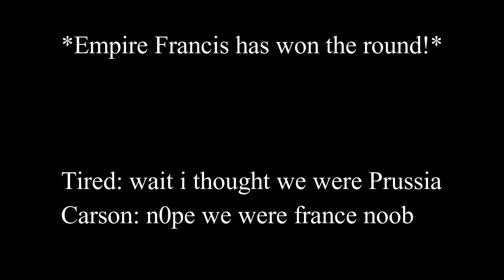USMC - Tired's Charge (Glory 1989)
Tired commands a battle when the rest of the bois don't know what to do. (I know I just uploaded yesterday but I'm having so much fun doing these.)
Leave a comment for more of these; just be sure to give me some suggestions!